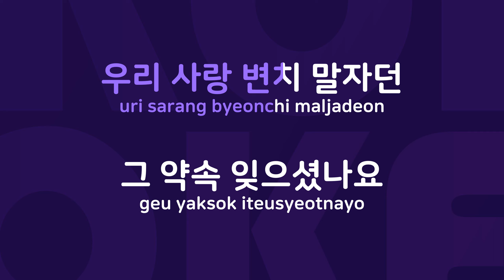짠짜라 : Originally Performed By 장윤정 Karaoke Verison